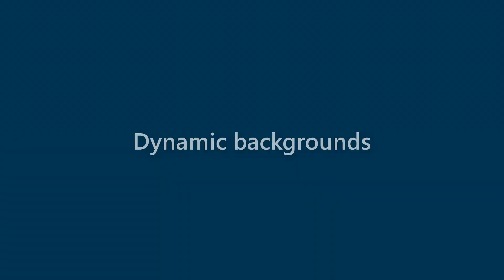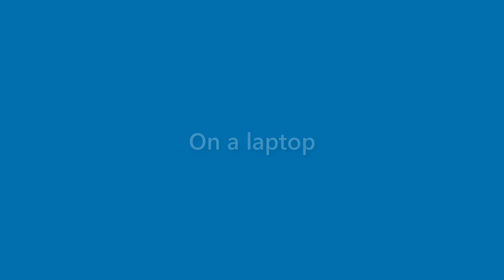Beau Palmer - appearance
Name Look - Beau Palmer - appearance. In this video we present "Beau Palmer" name look and feel in various scenarios.
This video will cover:
How does "Beau Palmer" look as a personal letterhead?
How does "Beau Palmer" look on a business card?
How does "Beau Palmer" look on a computer/laptop screen?
How does "Beau Palmer" look with different background colors?
How does "Beau Palmer" look with various fonts?